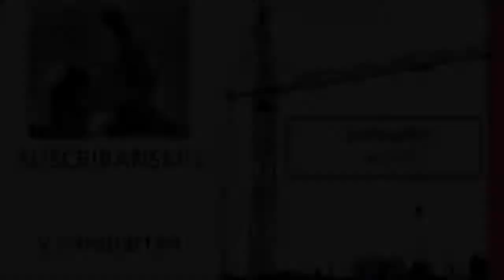Accidentes de Trailers TRUCK Accidents 2